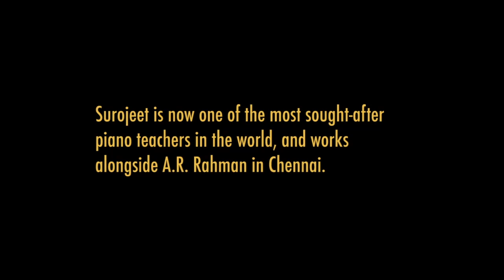Talim Chapter 5 || "Composer"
"Talim" is about three students who journeyed 5,000 miles across India and, more importantly, the people they met along the way.